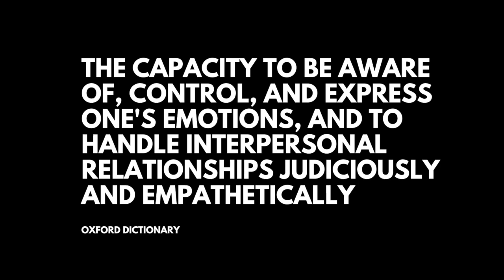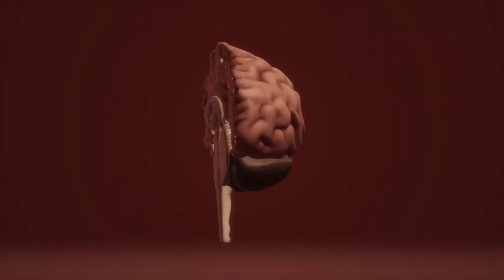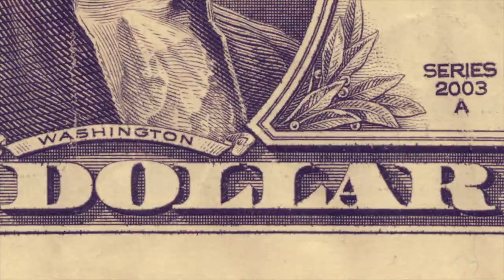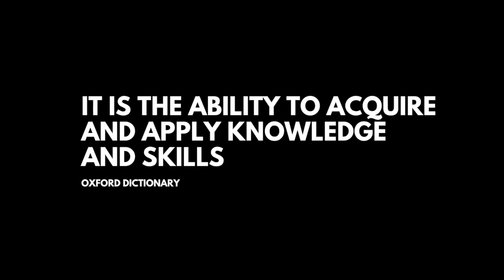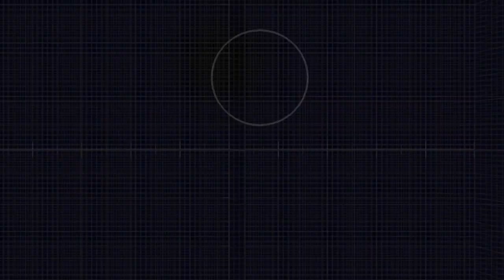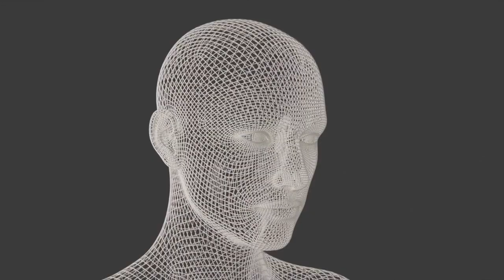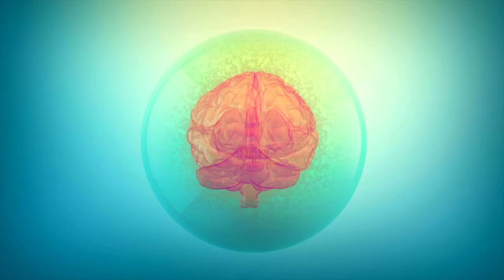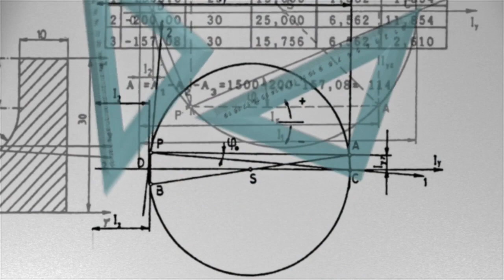Emotional Intelligence & The Evolution Of Human Emotions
Enjoy a little rant on the evolution of human emotions, emotional intelligence, and the effects of conscious stress mechanisms.

* Excuse some post-editing replicates and me being annoyed live lolll

⭐ About Noah Merriby and his Academy:

Best-Selling Author, Mentor, and Passionate Instructor who taught more than 100,000 students. Author of many Highest Rated And Bestselling Courses. Expert in Productivity, Personal Development, Psychology And Behaviorism. He is an Internationally Recognized Awards Winning Speaker with more than 10 Awards in Public Speaking.